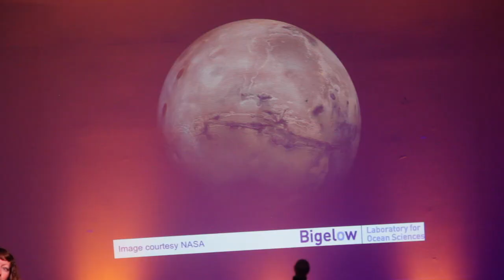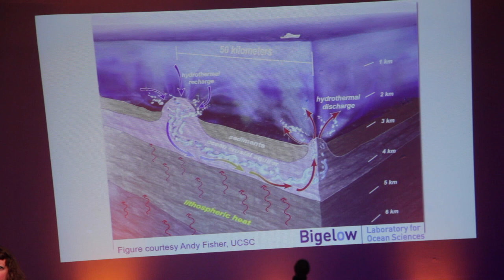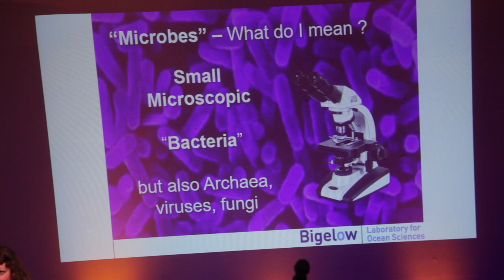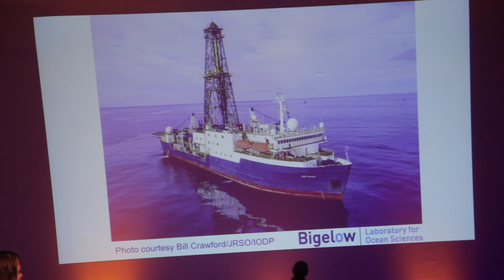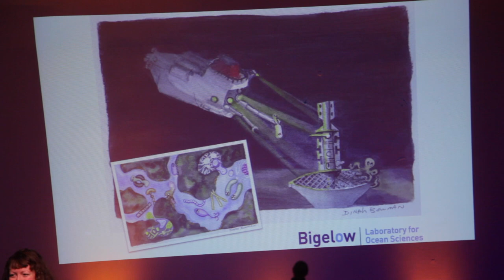Beth Orcutt, Bigelow Laboratory of Ocean Sciences. "Buried Alive – Life Beneath the Seafloor"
Videographer: Memory Maker Photography